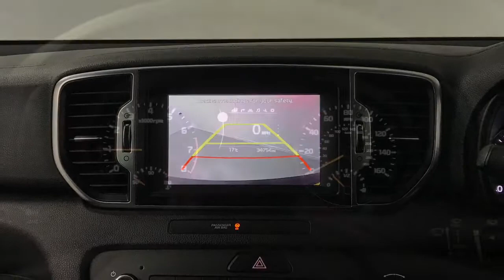2016 Kia Sportage 2 Isg | Hampshire Car Sales Portsmouth